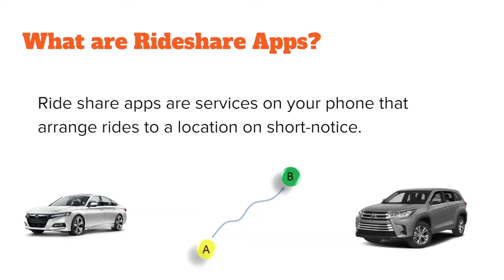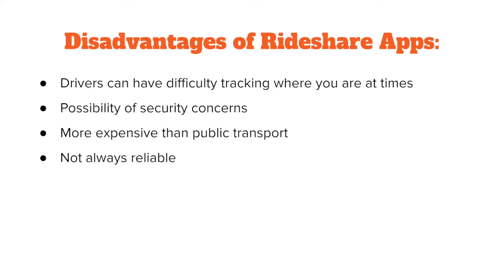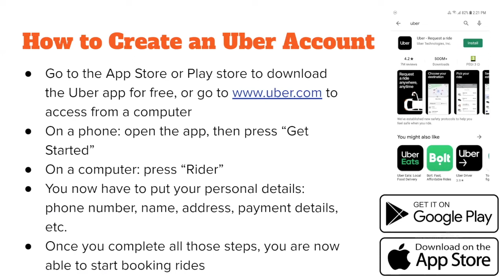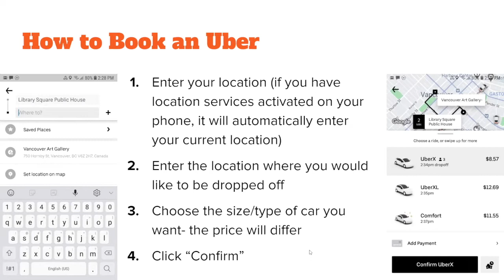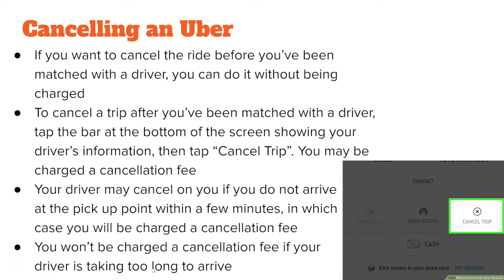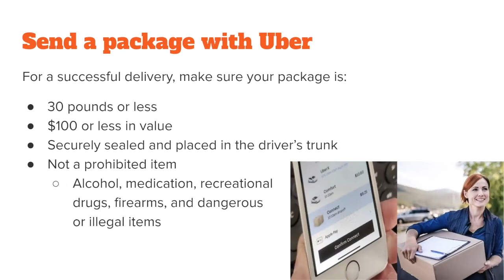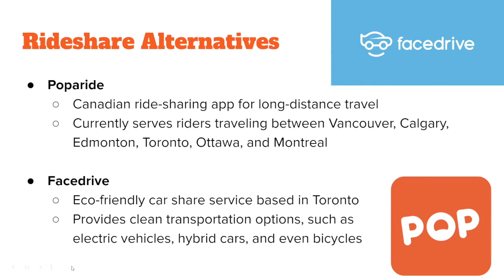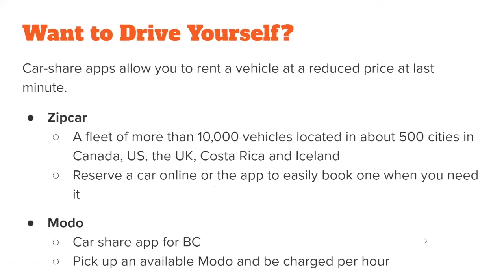How to use Rideshare Apps (UBER)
During this Cyber-Seniors webinar, our teen tech mentors will discuss the benefits of ride share apps such as Uber and how to install and use them on your phone. This is a great way to stimulate car-pooling and save the expenses, carbon footprints and labour that you might encounter when using a car.

Recorded on Nov 1, 2022 04:00 PM Eastern Time